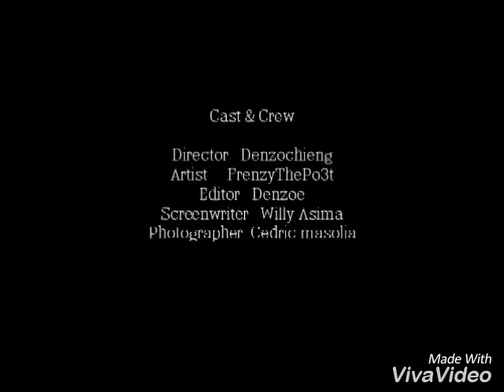Politics - SPOKEN WORD ART OF HOW KENYAN POLITICS HAS AFFECTED MOST CITIZENS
SPOKEN WORD ART OF HOW KENYAN POLITICS HAS AFFECTED MOST CITIZENS